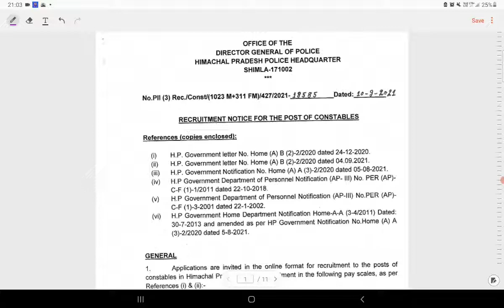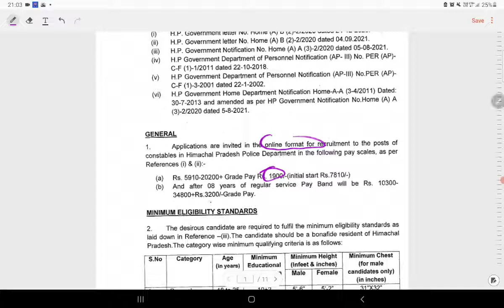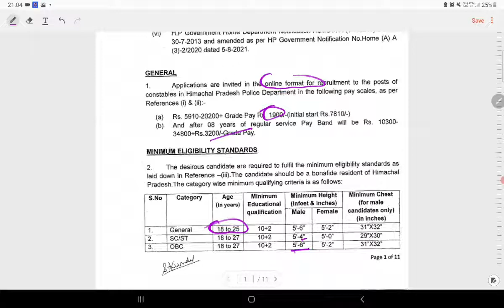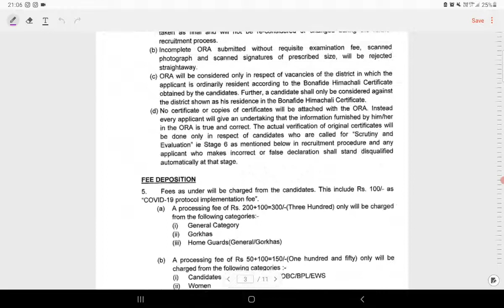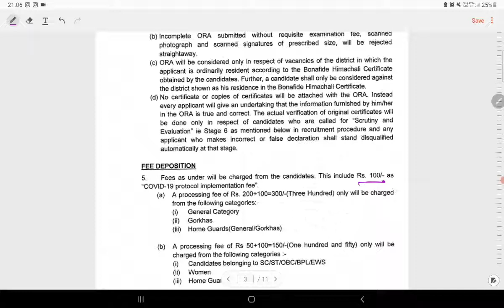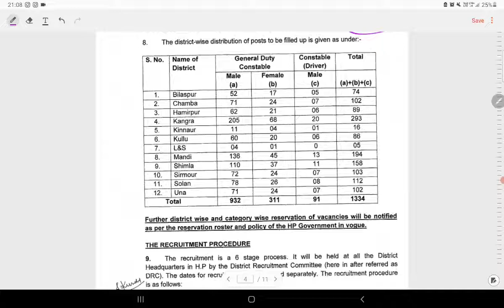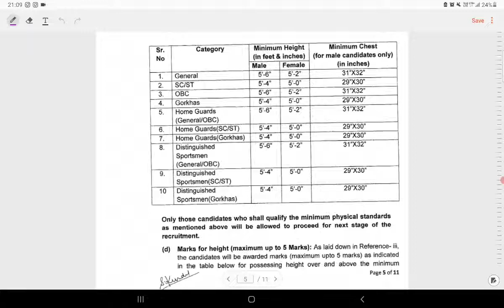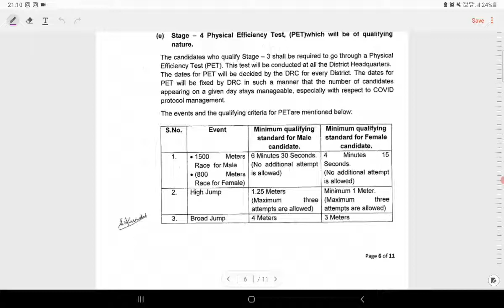HP Police vacancies 2021| Total 1334 vacancies | Himachal Police Recruitment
Exclusive group on Whatsapp